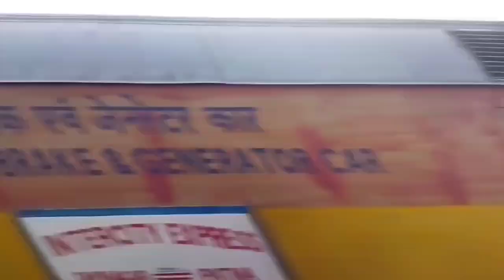Janki express journey | Rusera to darbhanga train vlog | Manihari to jaynagar janki express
Abhay kumar new vlogs

Hi! I am Abhay kumar

Thankyou!